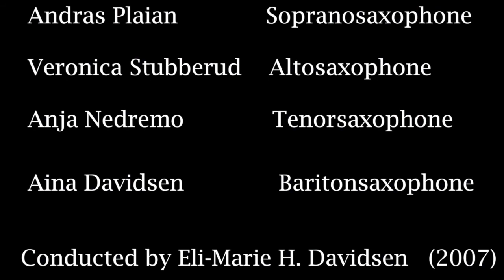Kjell Marcussen" Streetdance" 2. mov. Ballade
Aqva saxofonkvartett:
Andras Plaian, Veronica Stubberud,  Anja Nedremo, Aina Davidsen
conducted by Eli-Marie Davidsen  (recorded 2007)